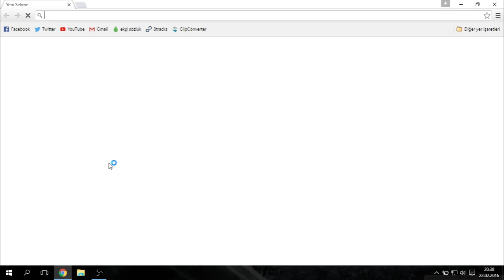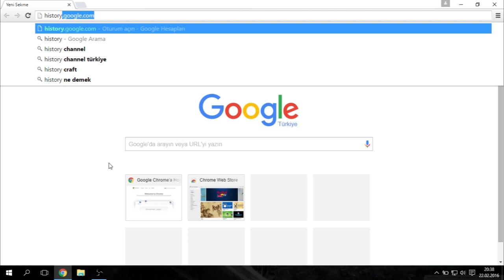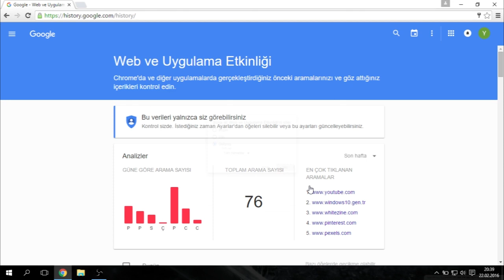Google Arama Geçmişini Silme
Google en çok kullandığımız sitelerden biri. Belki de en çok kullandığımız. Ve hepimiz biliyoruz ki bu muhteşem nokta atışı arama sonuçlarını bize ulaştırmak için sürekli olarak veri depolamak ve bu havuzunu hep güncel tutmak zorunda. Bundan biz de nasibimizi alıyoruz elbette. Eğer Gmail hesabınız açıksa Google yaptığınız tüm aramaları kayıt altına alıyor. Bu videoda da onları nasıl sileceğimizi görüyoruz. :)